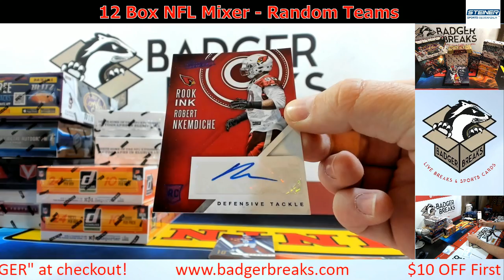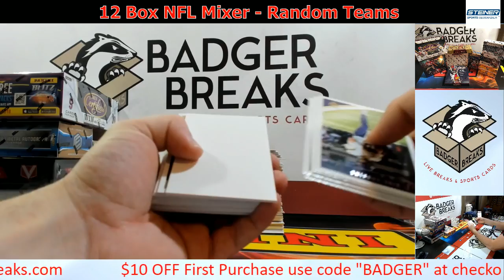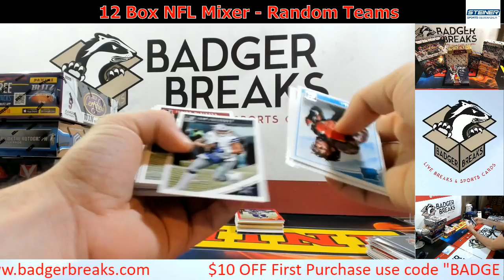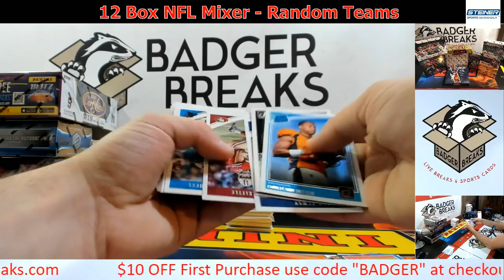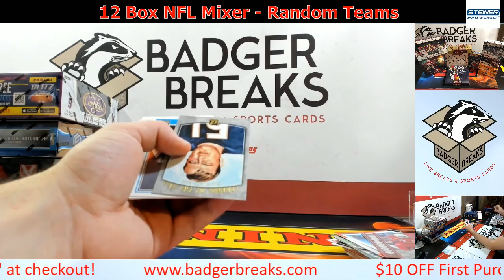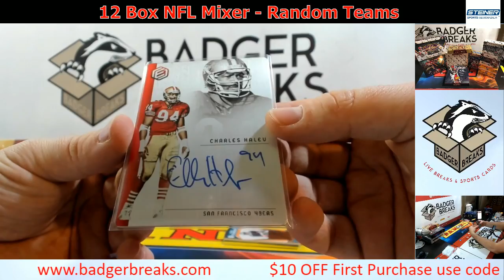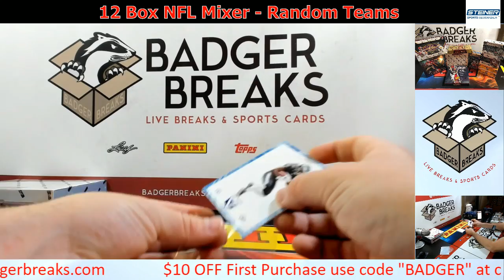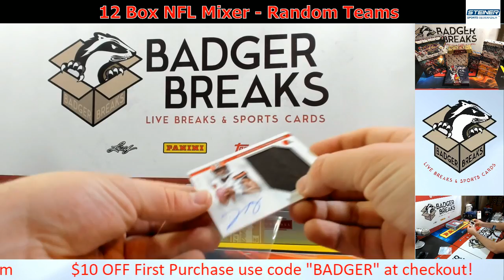12 BOX MULTI YEAR NFL MIXER WITH STEINER HELMET - RANDOM TEAMS - AROUND 38 TOTAL HITS